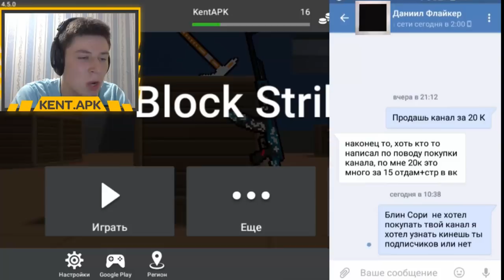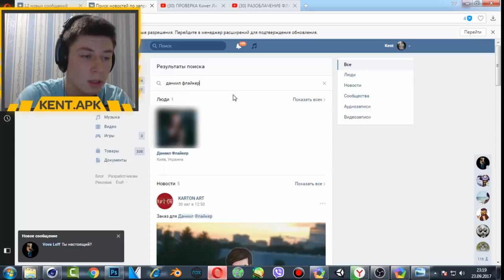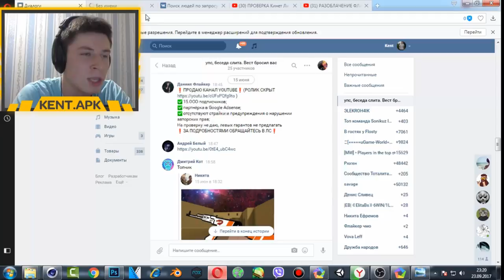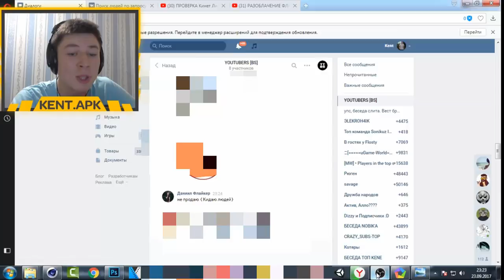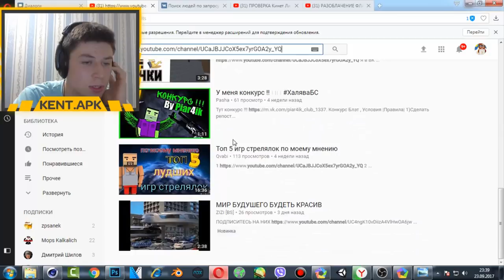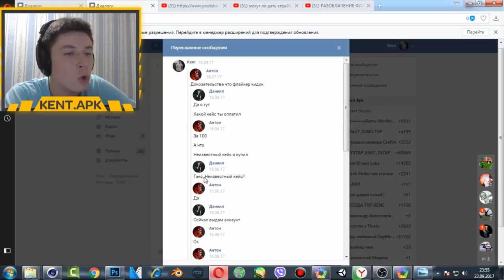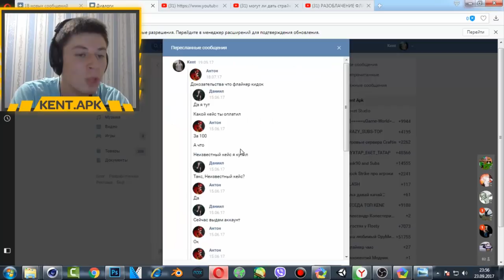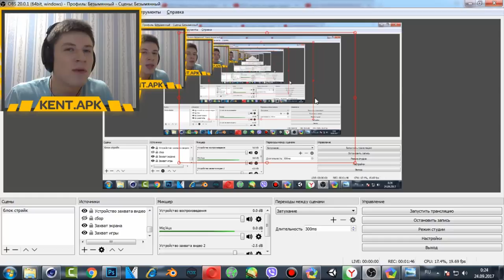ПОЛНЫЙ СЛИВ И РАЗОБЛАЧЕНИЕ КИДКА ФЛАЙКЕРА